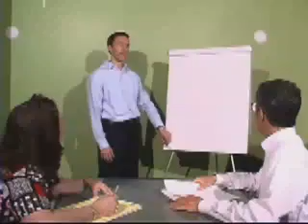Ad Guy Starter Kit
2005